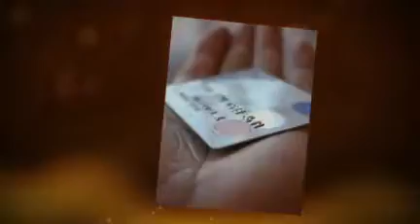Bill My Parents Prepaid Debit Card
Get a FREE Bill My Parents Prepaid MasterCard Debit Card. The debit card that allows complete freedom for teens and complete control for parents.

PerkStreet Financial Is also favorite a of mine because I earn 2% Cash Back On purchases with my Card. Now just imagine how much you could get back in a years time. I highly recommend their cards to anyone wanting to save money even while spending.

(Click Above To Visit The Official PerkStreet Financial Site)